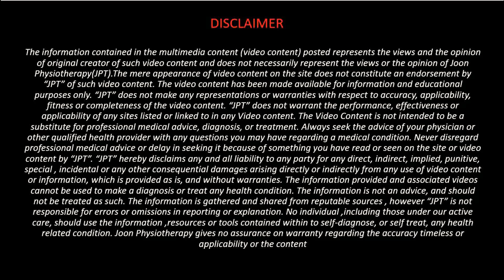EXERCISE GUIDE FOR POST COVID RECOVERY (PART2)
Hello friends ,
Welcome to the new video of Joon Physiotherapy Channel